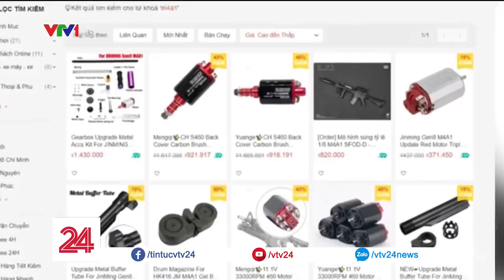154.Lazada, Shopee bán thiết bị lắp ráp súng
Gõ từ khóa "vỏ bộ nylon", "hộp số vỏ bộ", "súng bắn bi", "bi"… trên trang thương mại điện tử (TMĐT) Lazada.vn, hàng loạt kết quả là thiết bị, linh kiện rời để lắp thành các loại súng bắn bi, súng bắn đạn sắt... có khả năng gây sát thương lập tức xuất hiện. Hầu hết các mặt hàng này được Lazada.vn thông báo giao từ nước ngoài về.